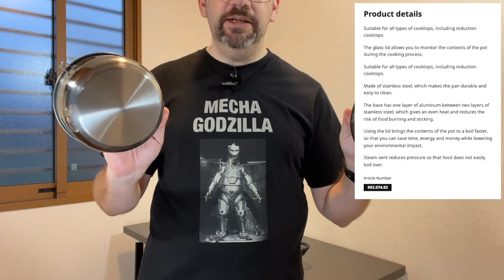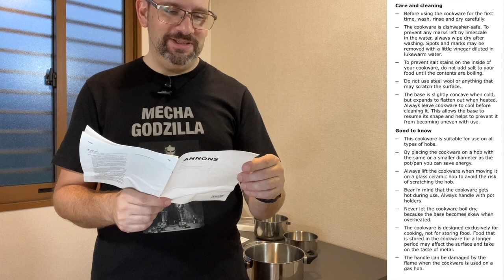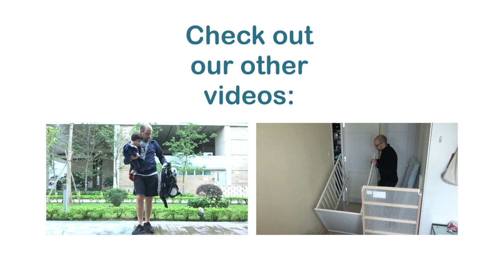IKEA Annons 5-piece Cookware Set - Intro & Assembly | Clueless Dad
Let's assemble the 5-piece cookware set, glass/stainless steel ANNONS from IKEA. It's got aluminum in the base so it works on any kind of stove (induction or gas, electric, etc).